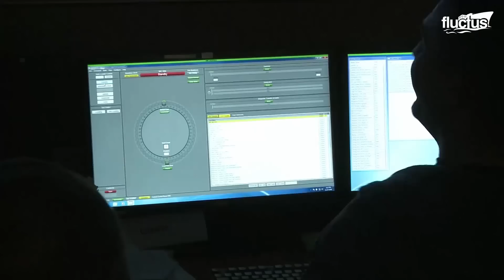Scary Reason Why Japan is Testing a New Massive Railgun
Welcome back to the FLUCTUS channel for a discussion about rail gun technology and how countries like Japan and the U.S. are looking to incorporate it into their militaries.